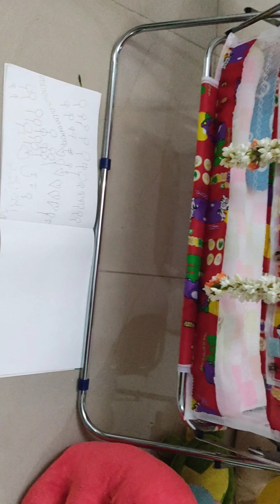Namakarana function..... cradle function at home.....Baby boy Druvan,.....